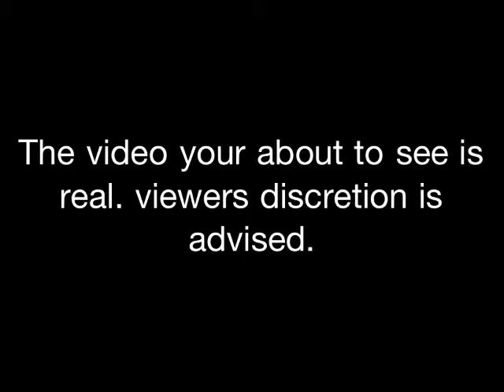A disturbing video